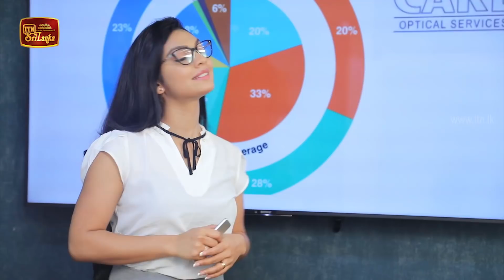Sihini | Episode 65 - (2020-07-24) | ITN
Sihini | Episode 65